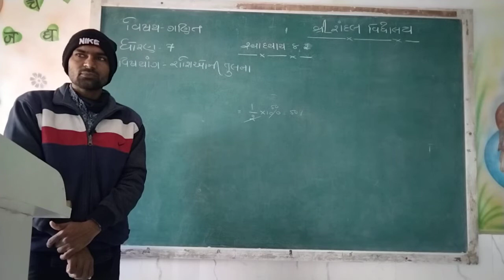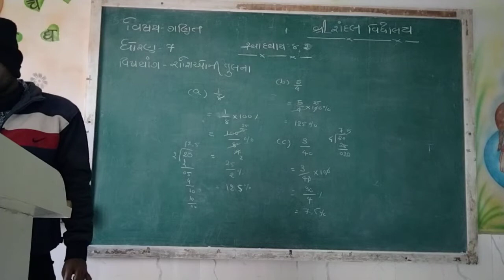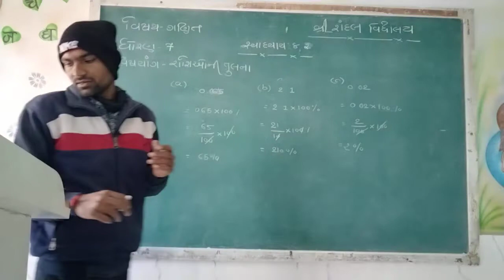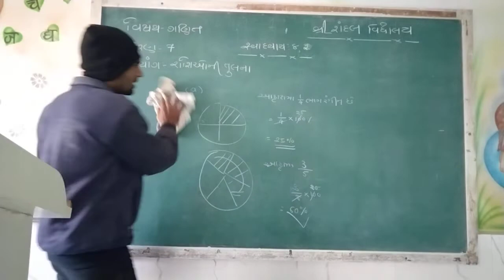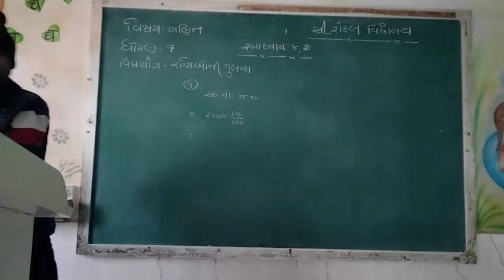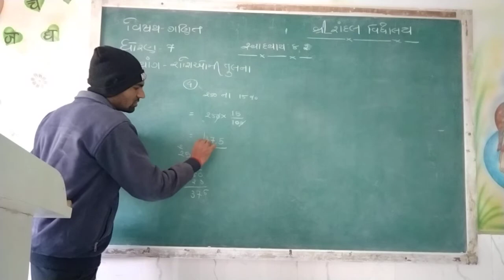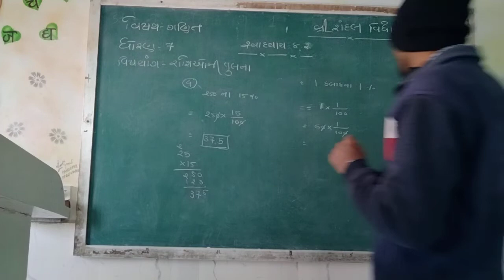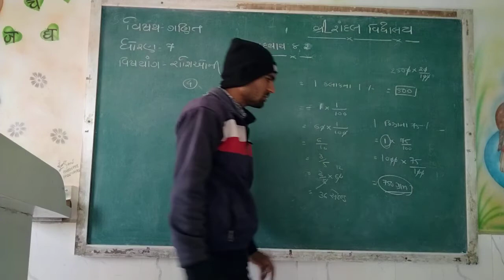std 7 Maths che 8 part 2